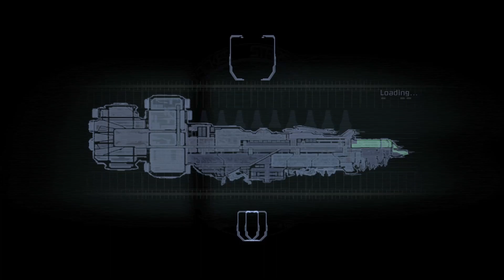Dead Space Playthough #5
Soft boi gets dommed by space monsters